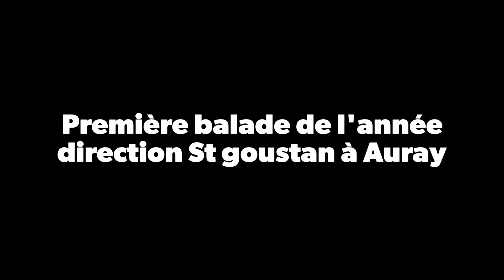Première balade de l'année a st goustan 4 février 2024